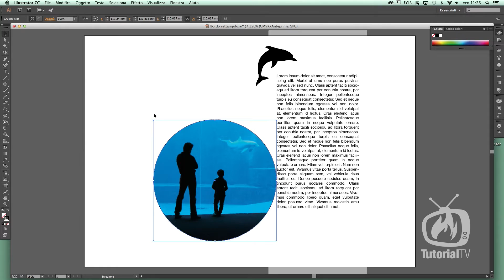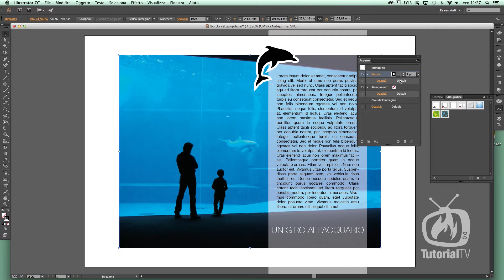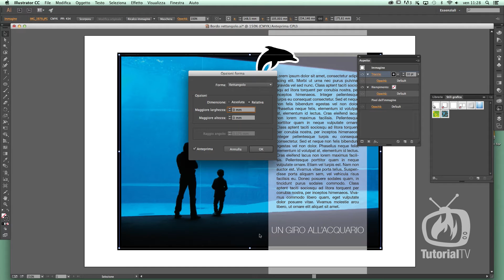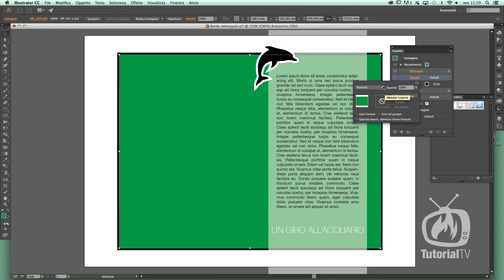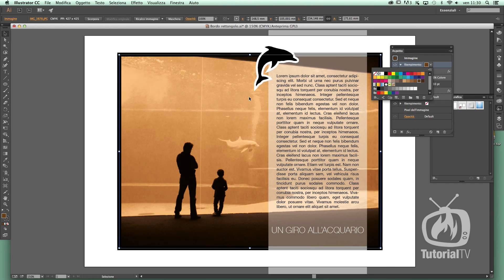Illustrator - Tracce, riempimenti ed effetti speciali sulle immagini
Quando importi un'immagine bitmap in Illustrator non sai più come poterla modificare, personalizzare o semplicemente adattare all'impaginato e alla grafica scelta? In questa puntata vedrai come è facile usare gli strumenti e il pannello aspetto di illustrator per modificare anche le fotografie inserite nell'impaginato.